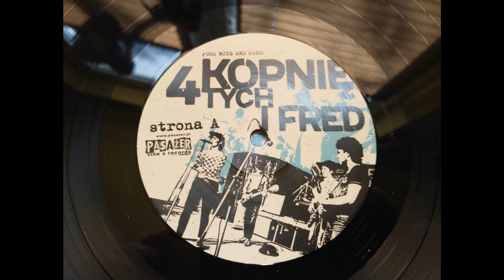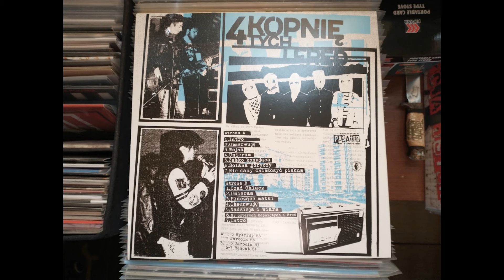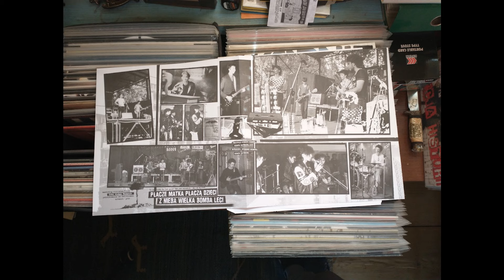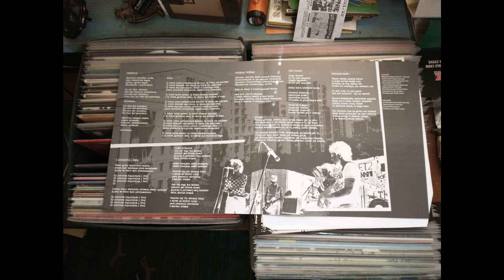4 Kopniętych I Fred – 4 Kopniętych I Fred Vinyl Full Album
4 Kopniętych I Fred – 4 Kopniętych I Fred
Label: Pasażer
Format: Vinyl, LP, Compilation
Country: Poland
Released: 2023

1. Intro
2. Obserwuję
3. Wojna
4. Umieram
5. Żabko Konająca
6. Ściana Goryczy
7. Nie Damy Zniszczyć Piękna
8. Czad Chlacz
9. Umieram
10. Płaczące Matki
11. Obserwuję
12. Nadzieja I Wiara
13. My Czterech Kopniętych I Fred
14. Intro